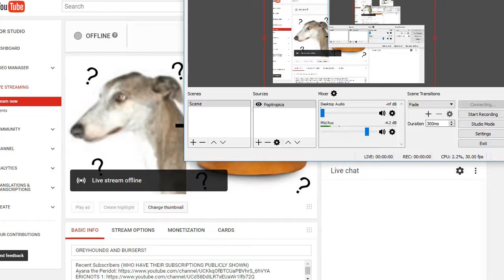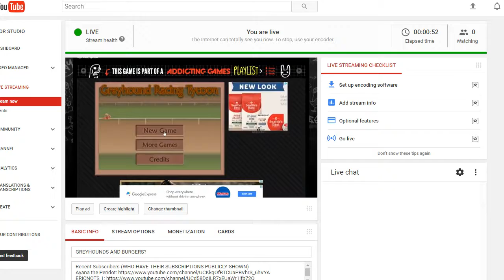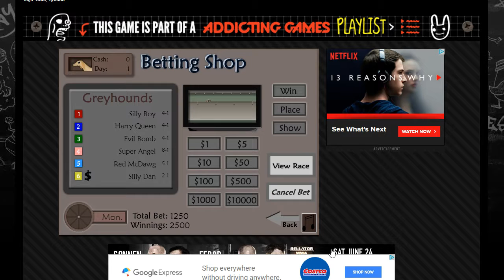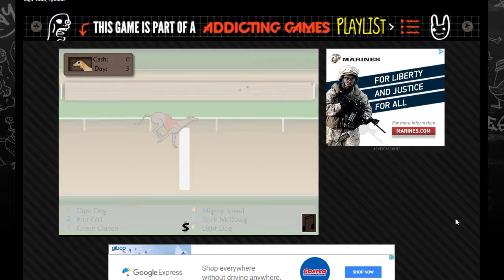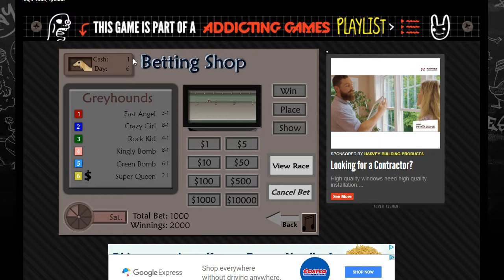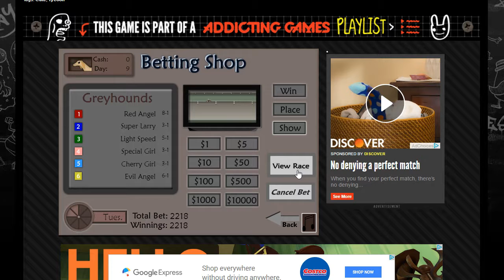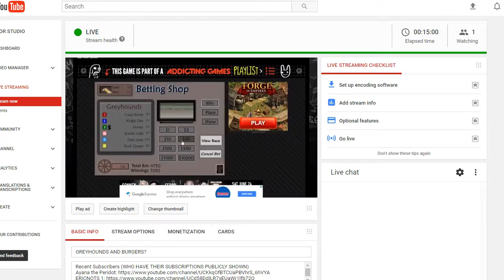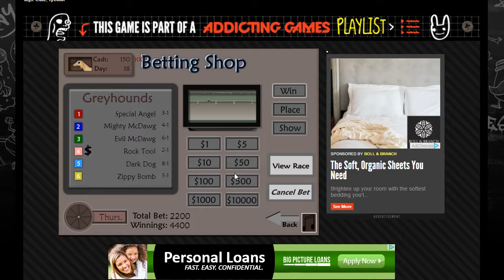GREYHOUNDS AND BURGERS?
There was a problem with my recording software so there is no burger tycoon. Sorry